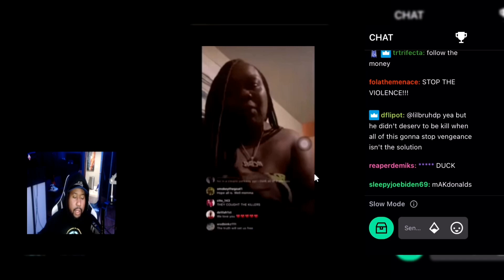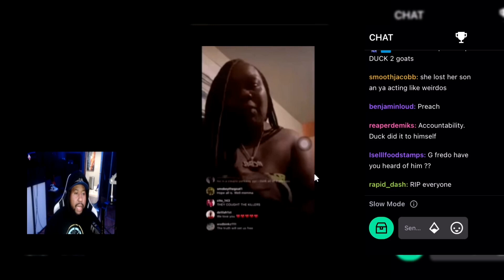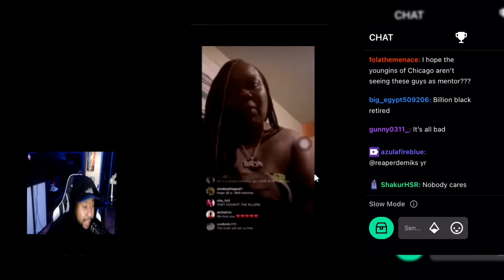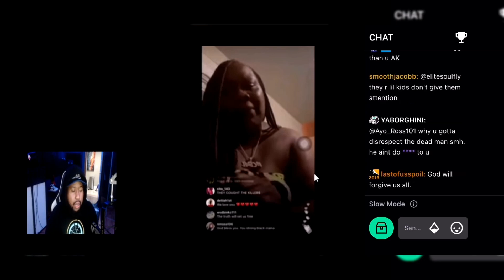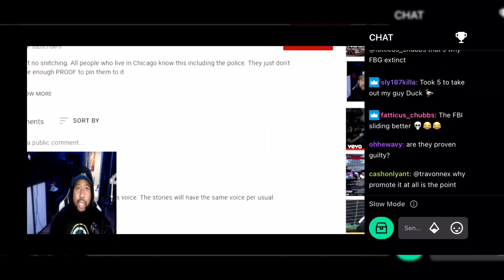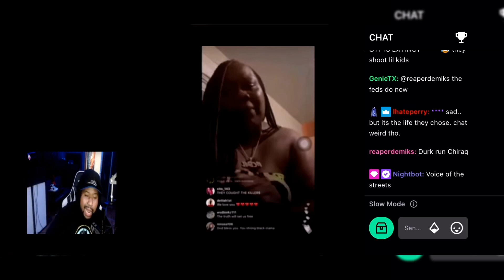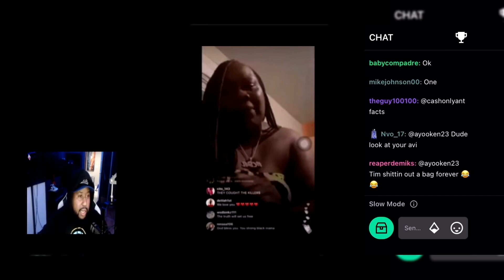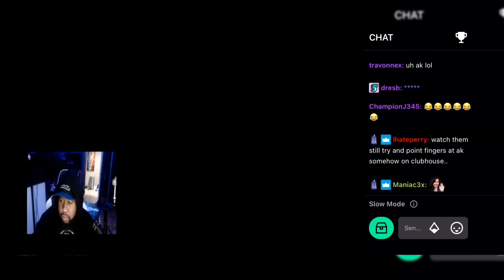Dj Akademiks Speaks on Why Reporting the news gets more hate/attention then the actual criminals